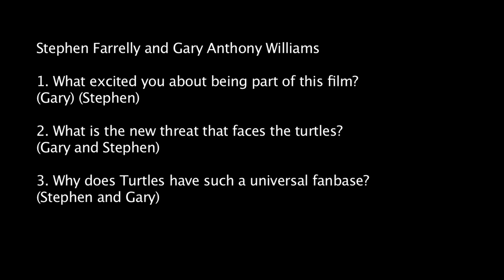Teenage Mutant Ninja Turtles: Out of the Shadows: Stephen Farrelly & Gary Anthony Williams Interview